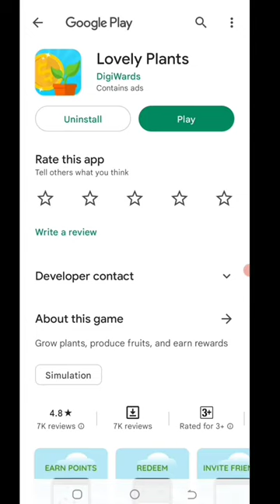Today New Campaign Loot Offer 100₹+100₹+₹ Instant Paytm Cash || Tasks💰Campaign BUG|| New Paytm app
Today New Earning App (₹115/- Per Gmail)Best Earning App Today | 2023 Best Earning App | Today Bug

Code: 25Y4CZ

your hagsh tags👇

mis call loot today 1 miss call 10 paytm cash
paytm miss call offer today missed call loot today

 Earning Trick Owner Of (Earning Trick) Youtube channel